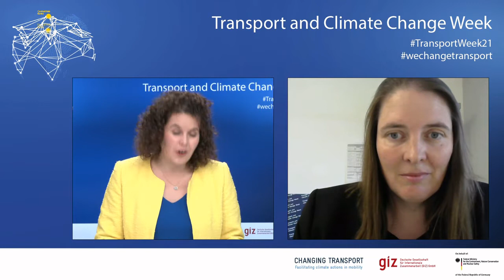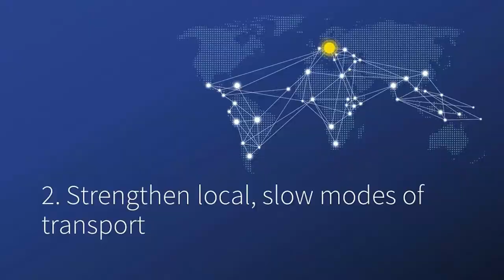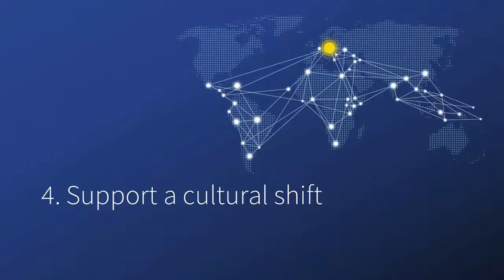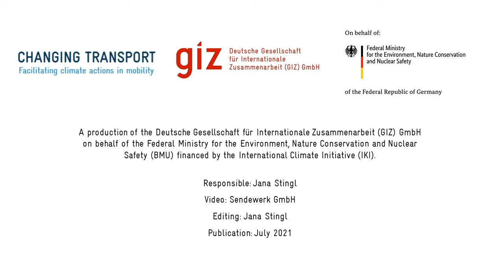INSPIRATIONAL TALK | Change by Design instead of Change by Disaster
The Corona pandemic has, work permitting, relegated many of us to our desks at home, making transport in parts unnecessary. However, in order to sustainably change our mobility behaviour, we need change by design instead of change by disaster.

In this 5-minute talk, mobility sociologist Dr. Lisa Ruhrort explores the scope in which transport policies can foster sustainable and equitable solutions for remote working.

Together wechangetransport.

The event is organised by the Deutsche Gesellschaft für Internationale Zusammenarbeit (GIZ) GmbH on behalf of the Federal Ministry for the Environment, Nature Conservation and Nuclear Safety (BMU) financed by the International Climate Initiative (IKI).